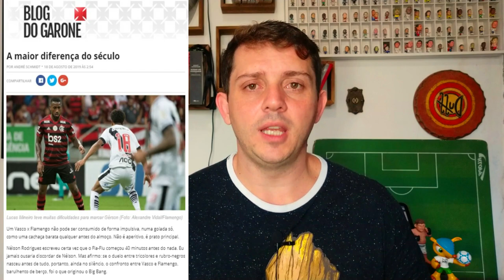Lucas Mineiro e Marquinho, as escolhas equivocadas de Luxemburgo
Sem Marrony e Marcos Júnior, Vanderlei Luxemburgo optou por iniciar o clássico com o Flamengo com Marquinho e Lucas Mineiro entre os titulares. Talles Magno ficou isolado na esquerda e o Vasco acabou goleado por 4 a 1. Analiso as escolhas e as opções do técnico na partida.